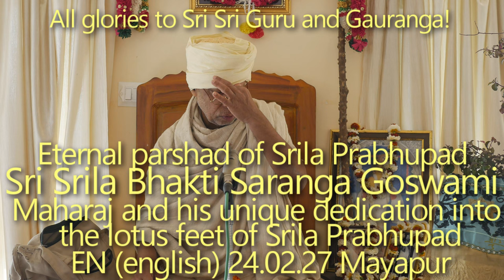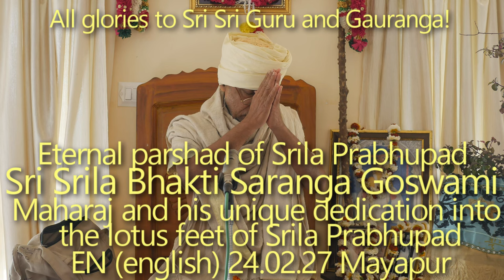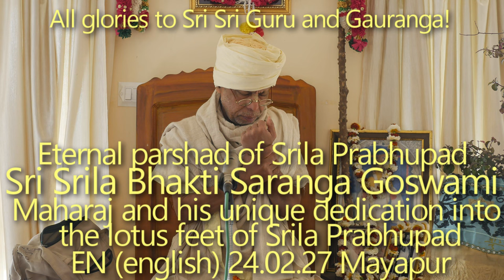SBru240301 Вечный паршад Шрилы Прабхупады Шри Шрила Бхакти Саранга Госвами и его самоотверженное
Вечный паршад Шрилы Прабхупады Шри Шрила Бхакти Саранга Госвами Махарадж и его уникальное самоотверженное служение лотосным стопам Шрилы Прабхупады. Авирбхав Титхи